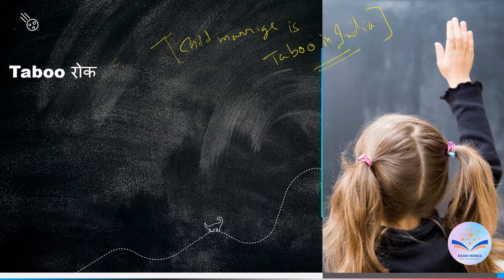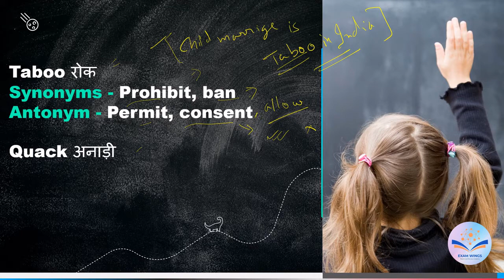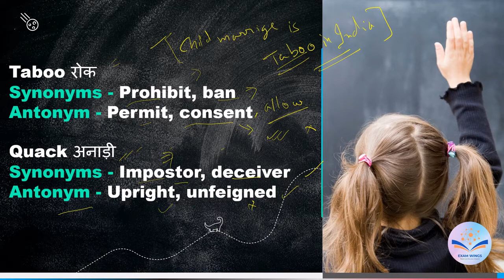The Hindu 2020 Vocabulary 15 | 1000 Word Series | Synonyms and Antonyms | EPFO |SSC CGL |IBPS SBI